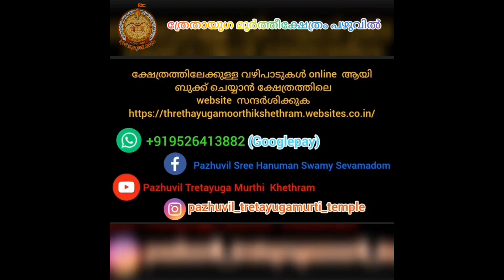പഞ്ചമുഖി ഹനുമാൻ സ്തുതി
വഴിപാടുകൾ online ആയി